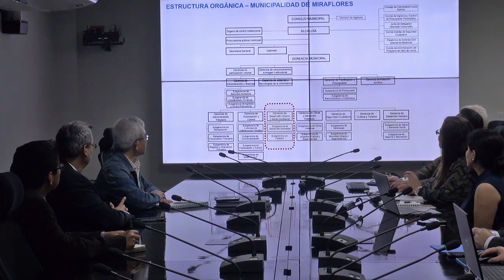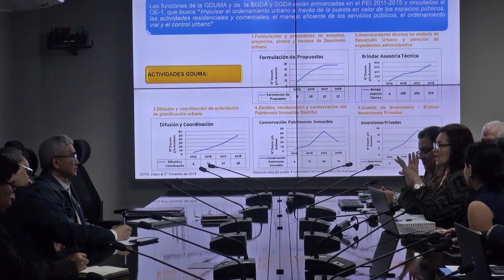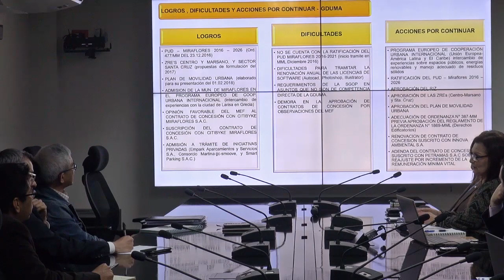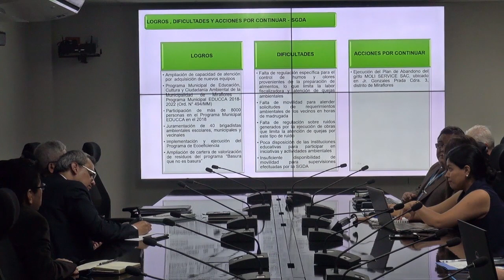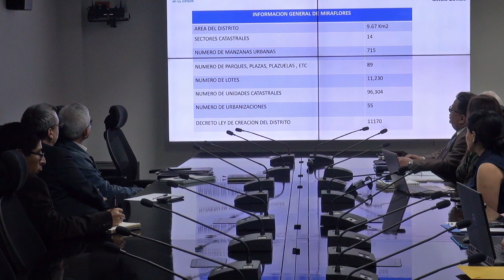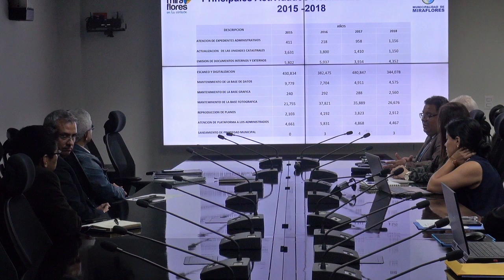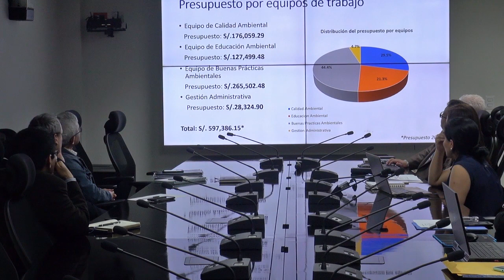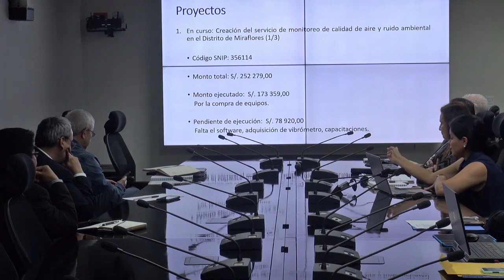Sesión de Transferencia de la Gerencia de Desarrollo Urbano y Medio Ambiente